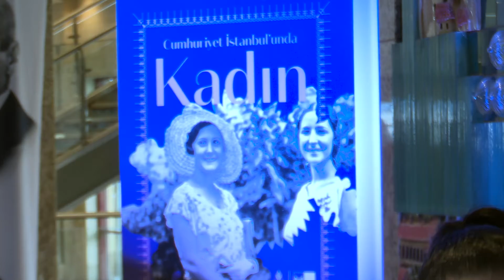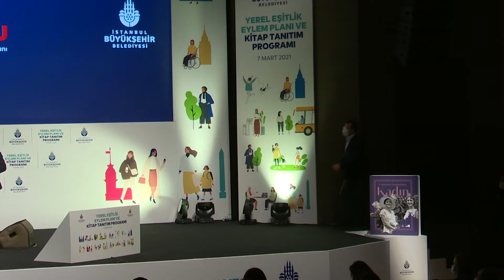İmamoğlu: “kadın cinayetlerini konuşmaktan utanç duyuyorum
İmamoğlu: “kadın cinayetlerini konuşmaktan utanç duyuyorum. kadınlari ikinci plana atan anlayışla yol yürümek mantıksız”